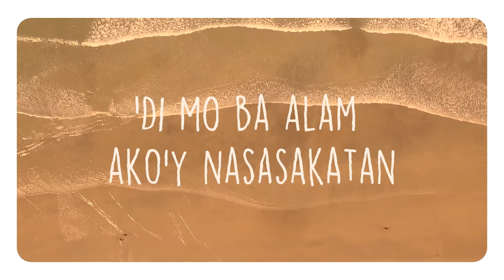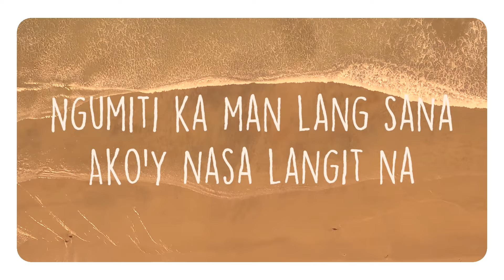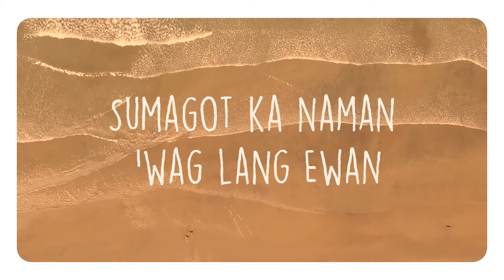Imago - Ewan (Official Lyric Video)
TikTok universalrecph